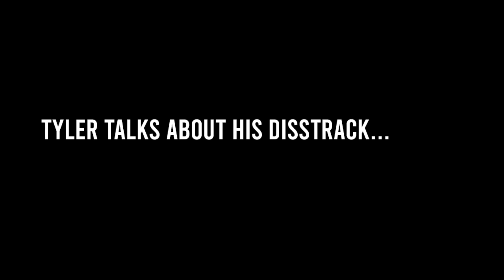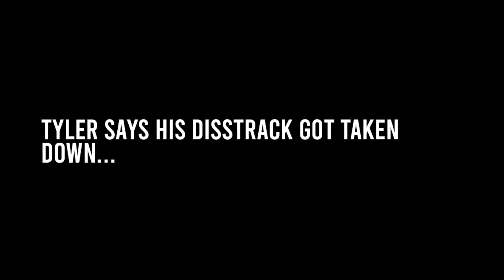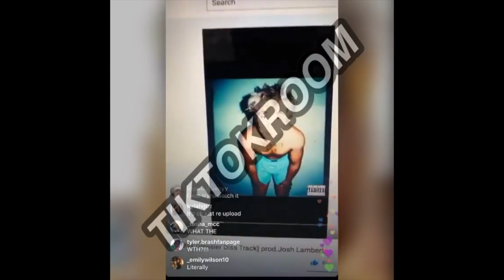Tyler and Max Dressler GO AT IT on IG Live... Tyler makes disstrack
Watch Tyler and Max Dressler GO AT IT on IG Live... Tyler makes disstrack

TAGS (Never mind)